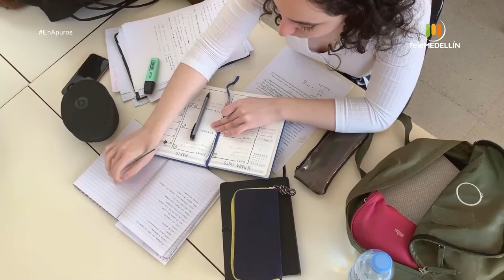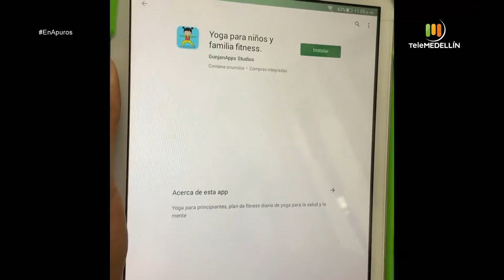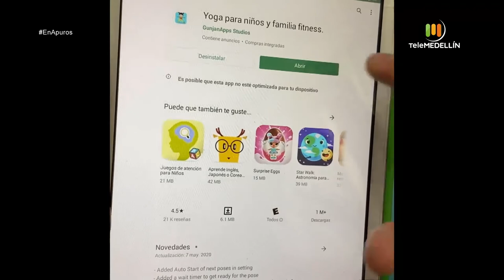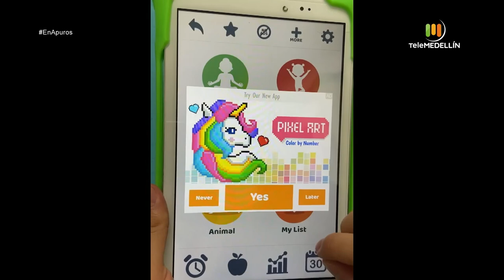Niños índigo y arcoíris [En apuros] Telemedellín